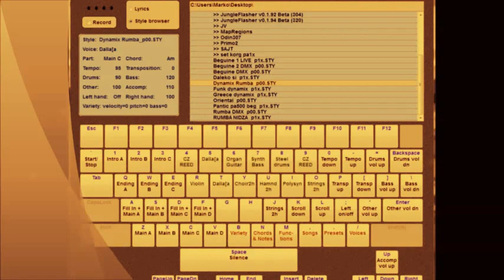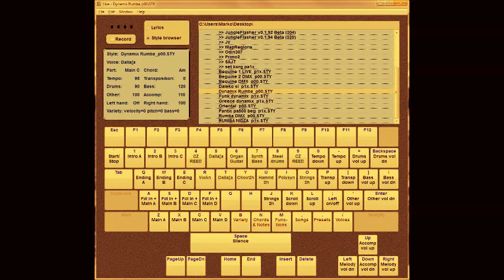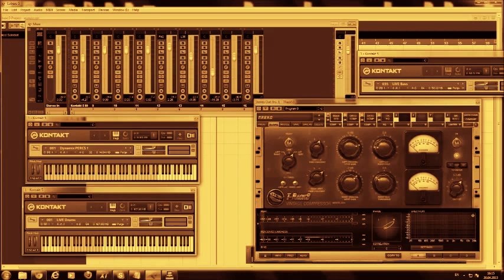Dynamix Ritmovi Kontakt 5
Dynamix Rumba i Dynamix Funk ritmovi na kompjuteru (Kontakt 5+One Man Band 11)